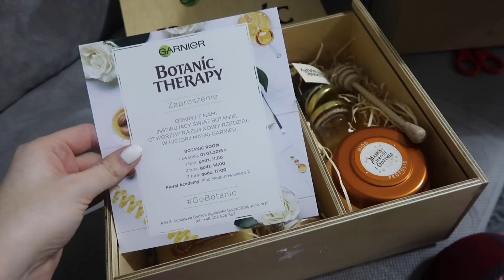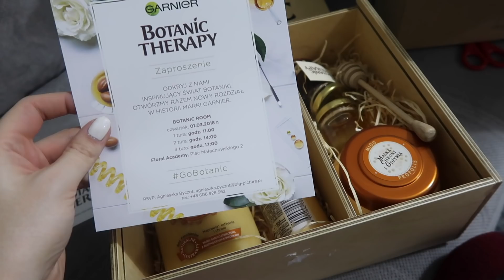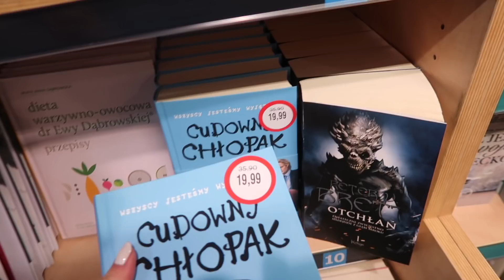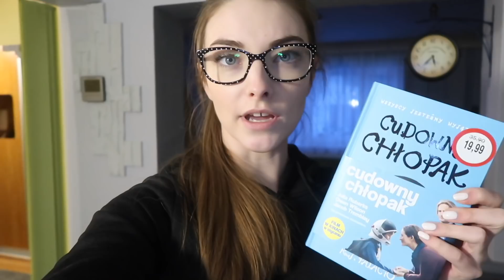VLOG | PRZEGLĄD UBRAŃ, PORZĄDKI W SZAFACH & PACZKA GARNIER [KuferekCzekolady]